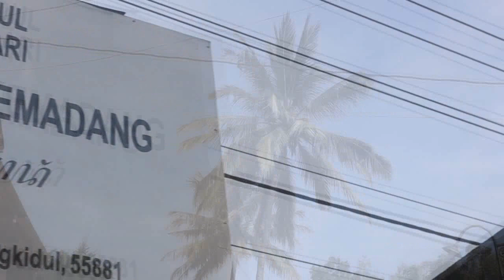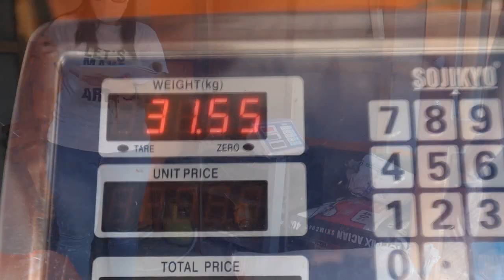Lumbung Pangan Artha Mandiri: Pemberdayaan Masyarakat Kemadang oleh Gereja dan Komunitas Lokal.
GKJ Kemadang Gunung Kidul,

Menyimpan pangan hasil panen terutama gabah, merupakan kebiasaan kebanyakan keluarga tani di Kemadang (Gunungkidul). Walaupun pangan utama mereka beras, namun mereka cenderung menempatkan hasil panen padi sebagai simpanan, bukan untuk kebutuhan makan sehari-hari. Kebanyakan keluarga tani di Kemadang (Gunungkidul) lebih suka membeli beras untuk konsumsi sehari-hari. Gabah hasil panen digunakan sebagai cadangan pangan disaat mereka tidak ada kemampuan membeli beras. Selain itu, keluarga tani menggunakan gabah hasil panen pada saat hajatan, atau ketika acara keluarga besar.

Upaya untuk melakukan pembuatan lumbung pangan komunitas yang diinisiasi oleh gereja tentu saja bukan hal yang mudah dilakukan. Meskipun demikian, melalui pendekatan dan pembuktian kerja yang dimulai dari elompok kecil, akhirnya lumbung pangan masyarakat ini mulai terbentuk.
Sesuai dengan tujuan untuk pemberdayaan perempuan dan pemuda, kedua wilayah ini mengedepankan peran keduanya menjadi prioritas kerja, tentu saja dalam kerangka interfaith juga. Kerk In Actie bekerjasama dengan Sinode GKJ dan GKJ Kemadang Gunung Kidul menginisiasi pembuatan lumbung pangan masyarakat dengan nama Lumbung Pangan Artha Mandiri.